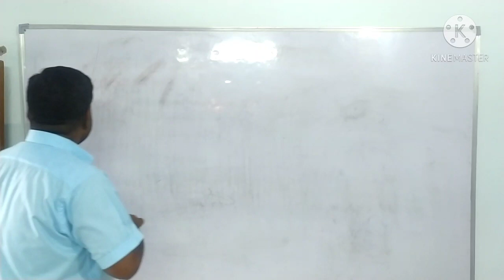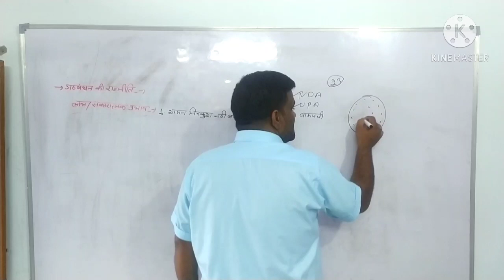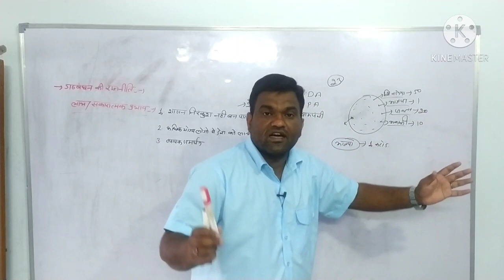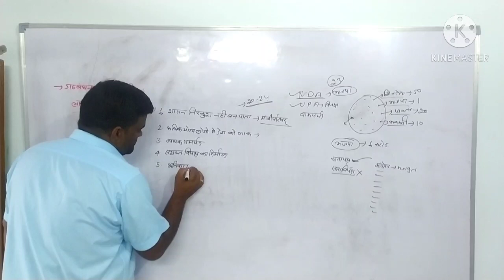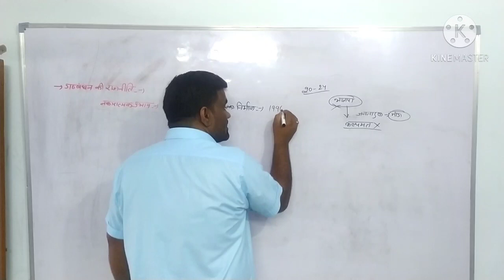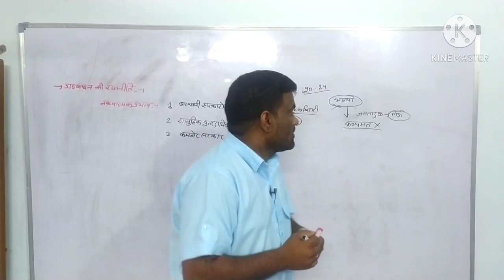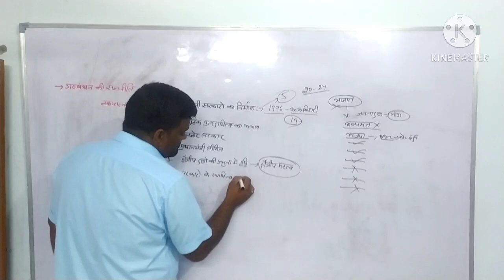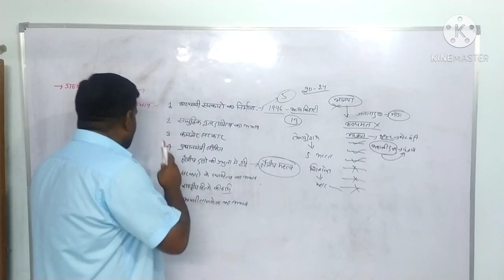political science class 12 politics of coalition/ गठबंधन की राजनीति के लाभ/ Mk history classes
इस वीडियो में गठबंधन की राजनीति के लाभ/सकारात्मक प्रभाव और नकारात्मक प्रभाव बताएं गयें है
By. Mk history classes